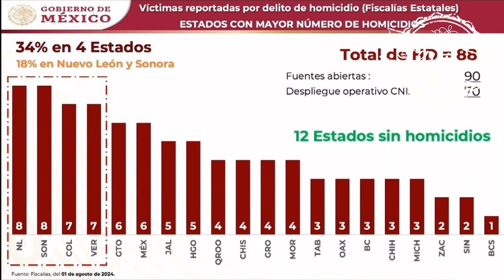Celebra que en la región donde actúan Los Chapitos y El Mayo no han habido enfrentamientos 🦆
Celebra que en la región donde actúan Los Chapitos y El Mayo no han habido enfrentamientos, sigue esperando el informe de EEUU, descarta que lo que declaren los presuntos narcotraficantes detenidos afectará a México 🦆